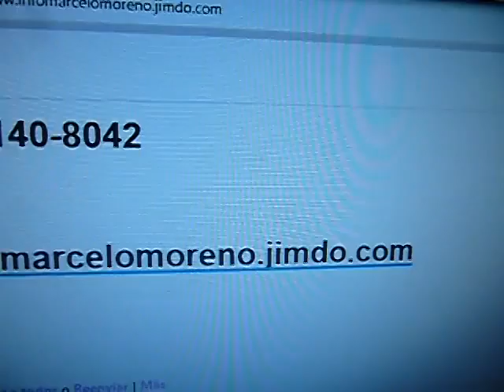EL SENSEI (seminario 44)